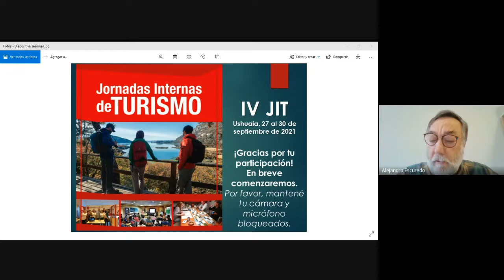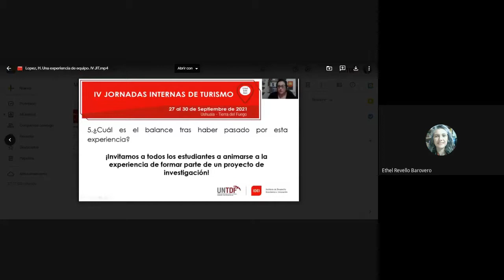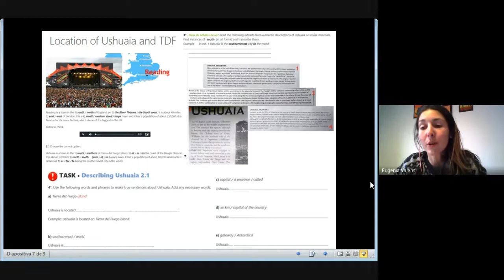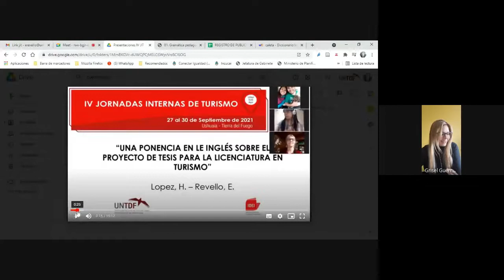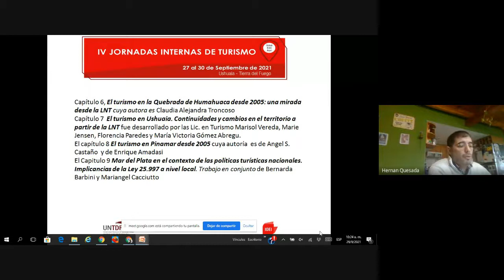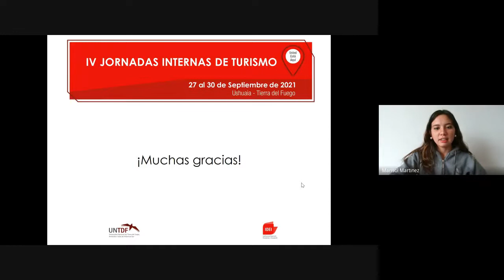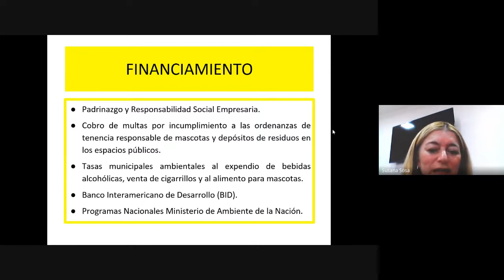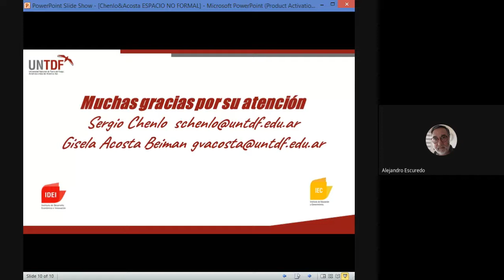IV JORNADAS INTERNAS DE TURISMO 28/9 / Cuarto bloque 4ta jornada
5:56 UNA EXPERIENCIA DE EQUIPO E INTERCAMBIO DE SABERES
32:02 IDIOMAS: EXPERIENCIAS DE ENSEÑANZA Y APRENDIZAJE EN LA TECNICATURA Y
LICENCIATURA EN TURISMO
57:42 UNA PONENCIA EN LENGUA EXTRANJERA INGLÉS SOBRE EL PROYECTO DE TESIS PARA
LA LICENCIATURA EN TURISMO
1:13:41 EL TURISMO EN LA ARGENTINA DESDE 2005: UNA MIRADA DESDE LA LEY NACIONAL DE TURISMO
1:28:00 TURISMO ACCESIBLE. EL CASO DE LOS HOTELES CINCO ESTRELLAS DE LA CIUDAD DE
USHUAIA
1:48:16 EL IMPACTO DE LAS EXPERIENCIAS NATURALES URBANAS EN LA CALIDAD DE VIDA DE
LOS CIUDADANOS. CASO DE ESTUDIO: LA CIUDAD DE USHUAIA
2:09:30 ESPACIO NO FORMAL DE INVESTIGACIÓN EN TURISMO COMO DISPOSITIVO PARA LA
ACCESIBILIDAD ACADÉMICA EN LA VIRTUALIDAD.